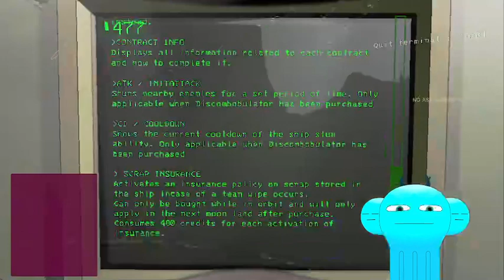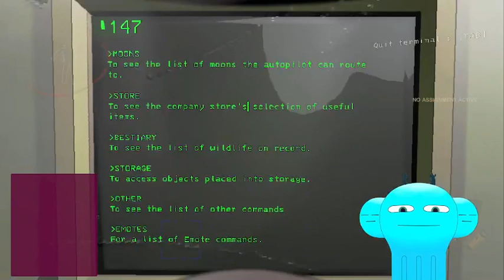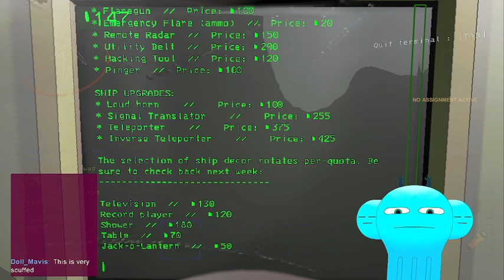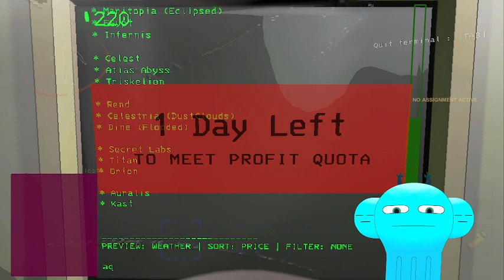[VOD]Lethal Company With The Gang Part 3 Modded